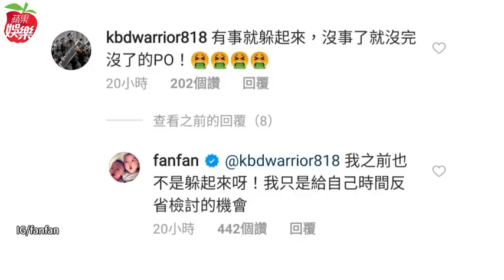神隱數月不忍了！范范回擊酸民「我不是躲」 圓圓臉認了變胖3公斤 | 蘋果娛樂 | 蘋果新聞網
歌手范瑋琪（范范）因今年初口罩言論遭網友圍剿，沉寂5個多月，前天更新IG且開放留言，對於酸言酸語似乎也做好萬全準備，網友問她「您不躲了嗎？」她否認躲起來「我只是給自己時間反省檢討的機會」，自拍彈琴影片，還坦言回應「胖了好多」。